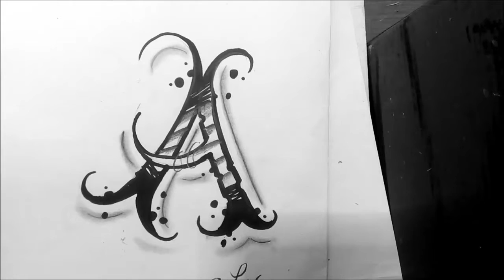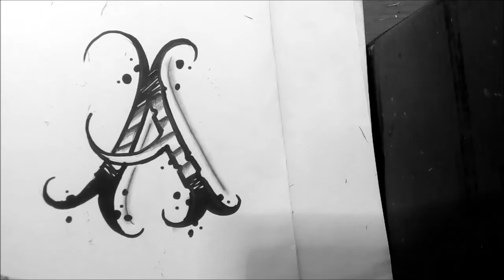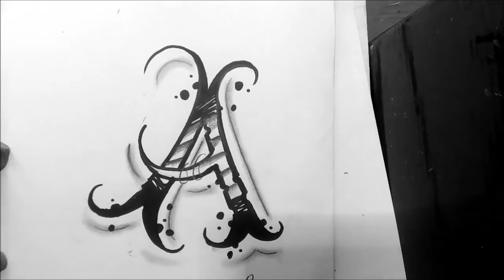como hacer letras chicanas/drawing chicano lettering 2019/caligrafia lettering